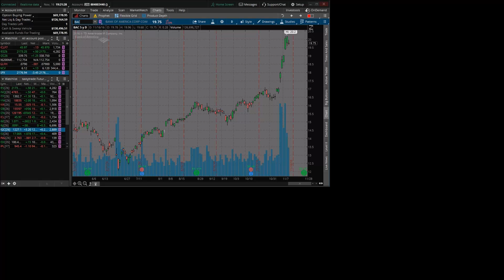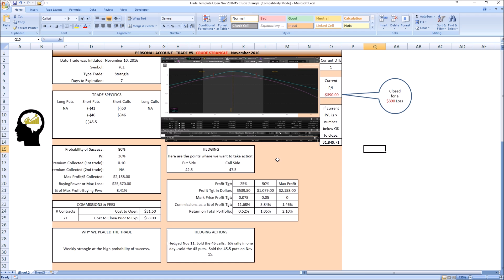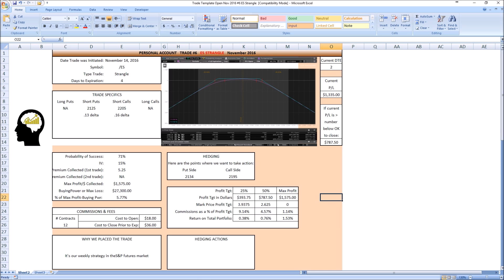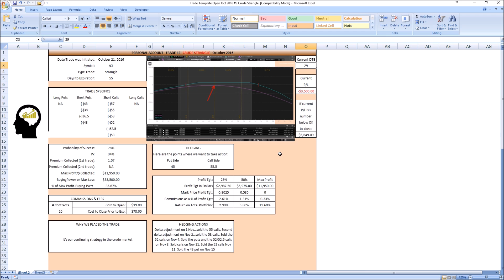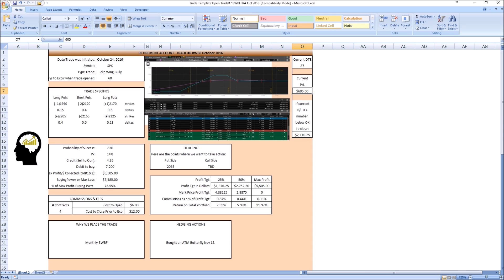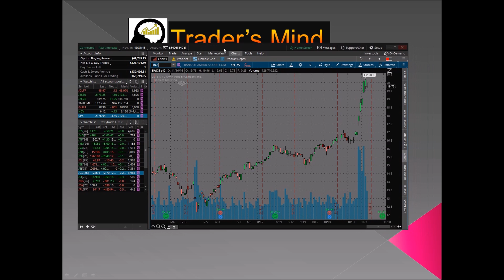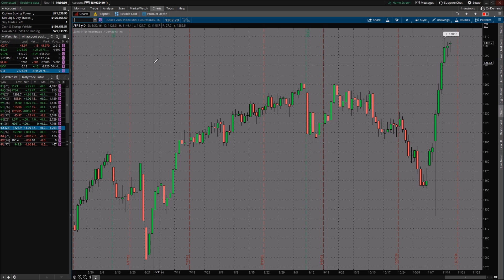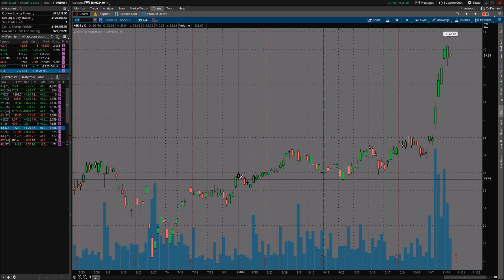Daily Update Nov 16 2016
Blow-off moves in the Russell and bank stocks!  Took my first loss in many months.  /ES Strangle in high gear.  Equity highs in the Retirement Account!